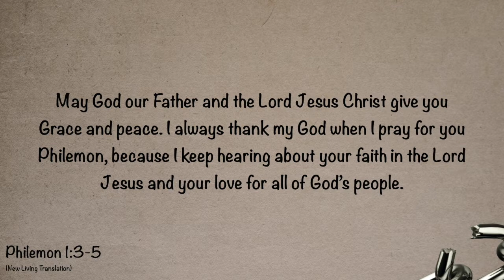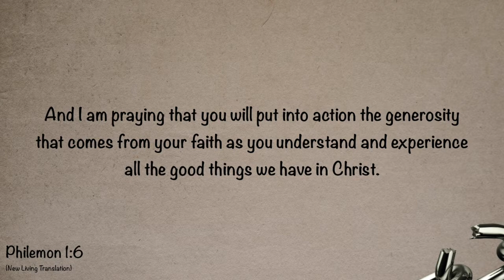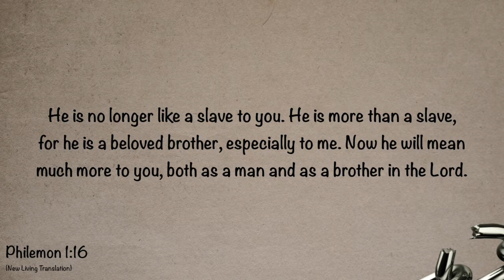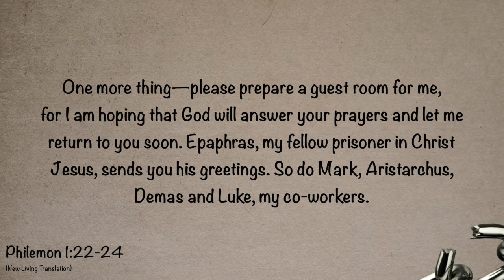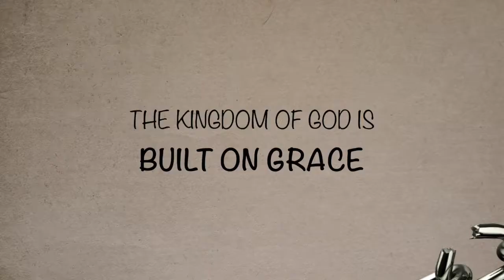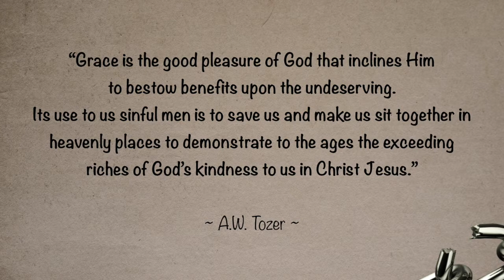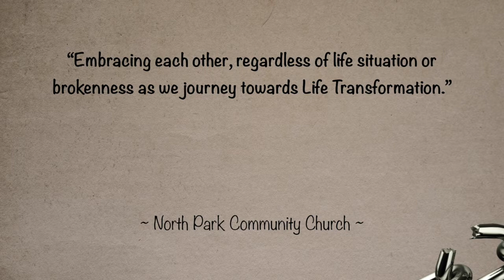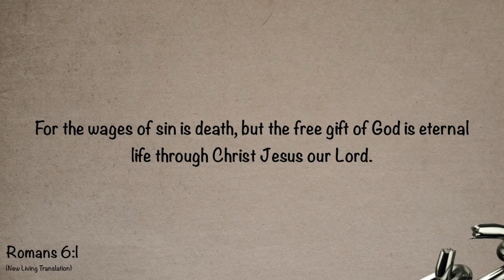Dec 29 - Grace - Stratford - Jordan Berta - Philemon